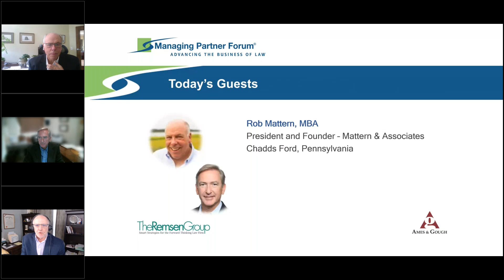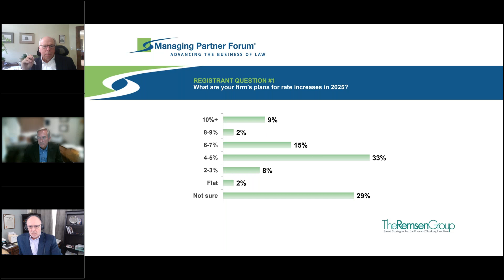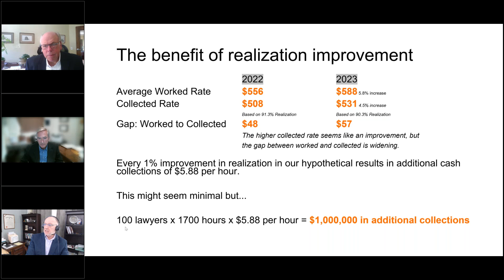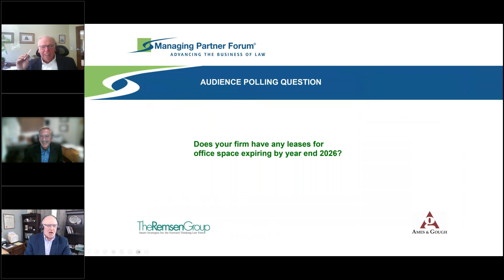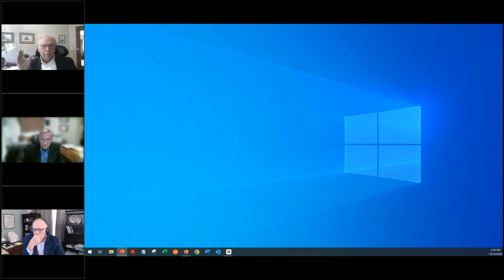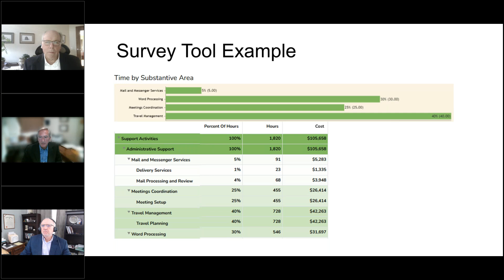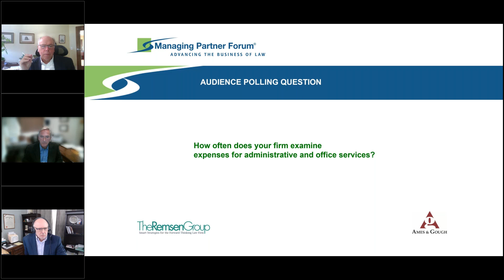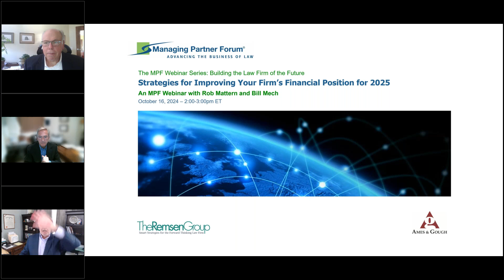The MPF Webinar Series: "Strategies for Improving Your Firm’s Financial Position for 2025"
A one-hour webinar by Managing Partner Forum with Rob Mattern from Mattern & Associates, and Bill Mech from ofPartner LLC.